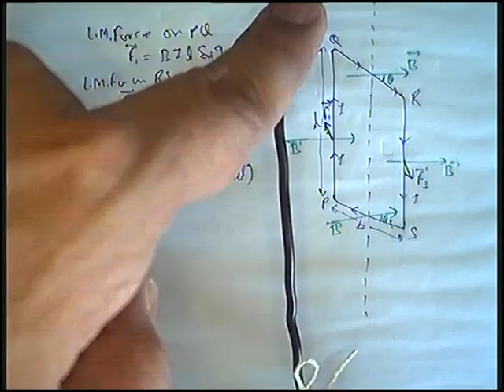Torque on Current Carrying Loop in uniform Magnetic Field